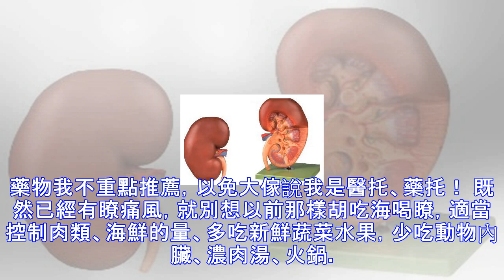痛風會100%引發腎臟損害嗎？腎內科醫生專業解答！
痛風，這個醫學名詞理解起來不難！ 先說“痛”字，主要是發病時患者的關節會產生劇痛，就像身體的某個部位長出刺來一樣，想想就內心就覺得疼啊！再說“風”，這說明痛風也就是痛一會兒，時間不是很長，就像一陣風刮過之後，就沒瞭！ 就是因為這個“風”字，讓很多得瞭痛風的人好瞭傷疤忘瞭疼，並不是特別註意身體發生的狀況，成天以年輕、生活、工作等方方面面的借口忽略、逃避，最後隻能一痛再痛。 據流行病學的相關數據統計顯示，大約10%的高尿酸患者會發生痛風，痛風患者40%可繼發腎臟損害的表現！而且實際情況當中可比這個40%要高很多。 什麼意思呢？意思是雖然痛風一次次的發生，但是每次發生痛風都會對腎臟造成一定的損害！ ...